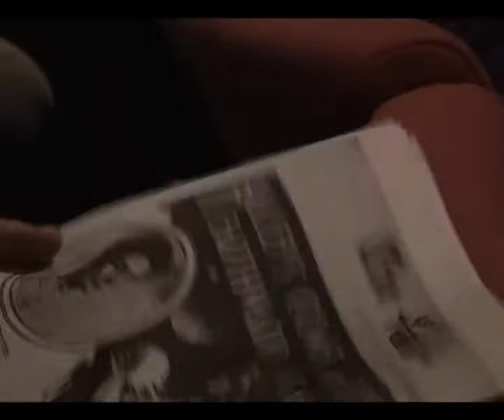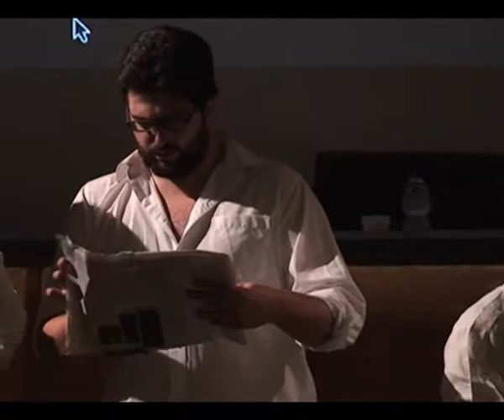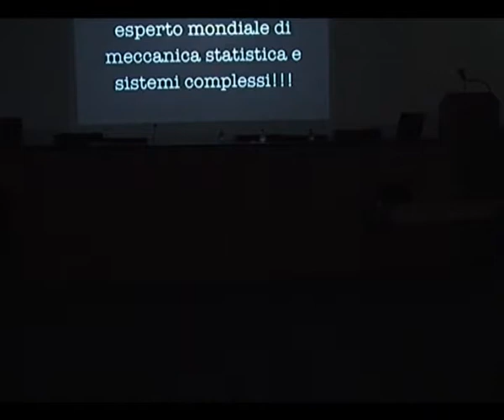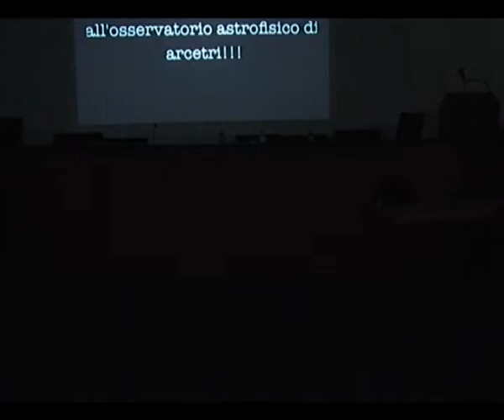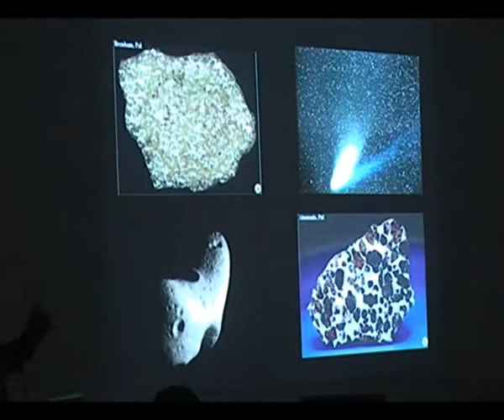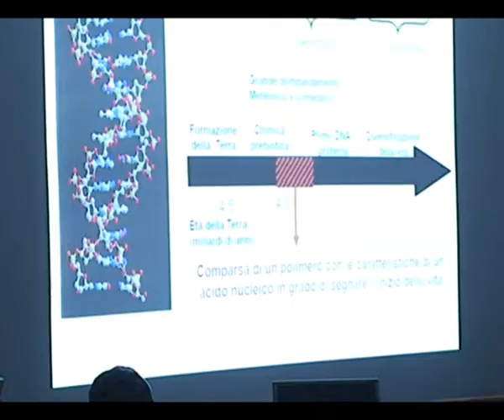PIOGGIA DI COMETE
...dai confini del sistema solare: portatrici di vita o messaggere di sventura?
Spettacolo scientifico Visione Notturna
TCR 00:21:08 Intervento dott.Paolo Tozzi
(Astronomo Osservatorio Astrofisico di Arcetri -Firenze)
info:
a cura di Lapo Casetti, Antonella Gasperini e Paolo Tozzi con John R. Brucato e con gli attori di Calenzano Teatro FormAzione: Bernardo Bugiani, Marco Gargiulo e Mirko Risaliti una produzione INAF-Osservatorio Astrofisico di Arcetri, OpenLAB-Università degli Studi di Firenze e Associazione Astronomica Amici di Arcetri
INAF-OACN, 9 aprile 2014
(girato+suono)